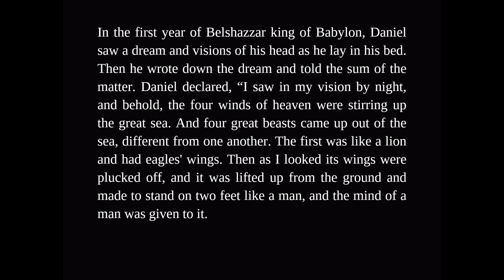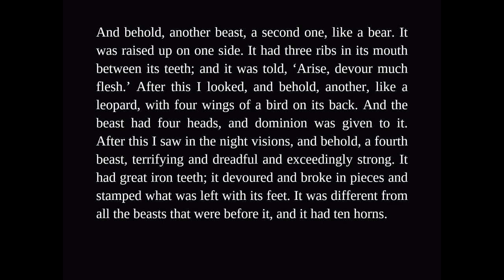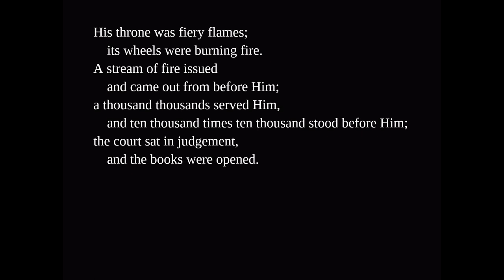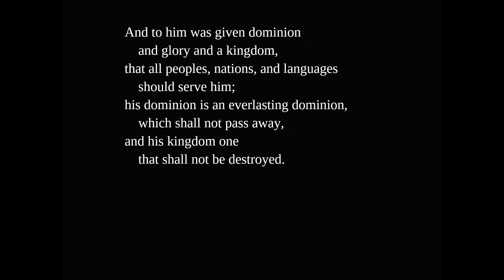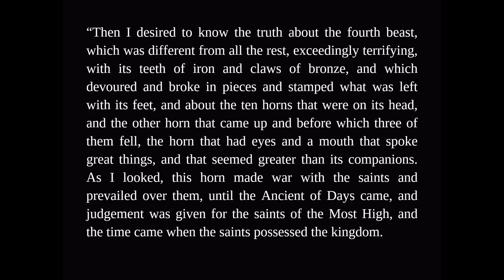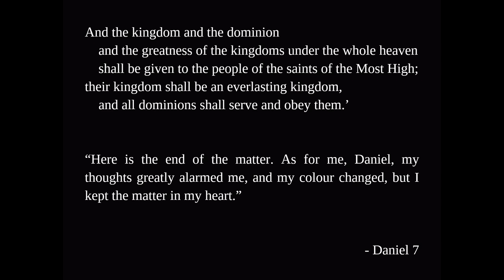Thy Kingdom Come (Daniel 7)